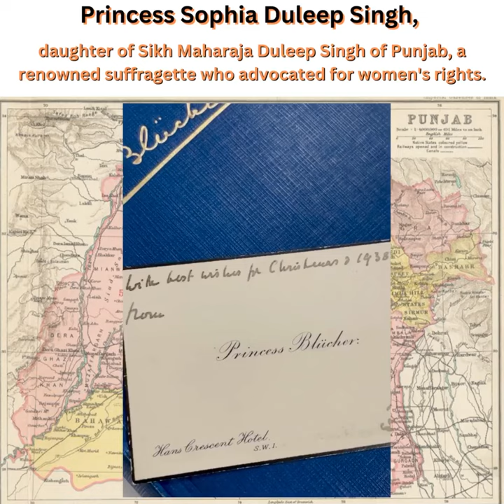Honouring Sikh Heritage: Exquisite Collection of the Punjabi Princess and Suffragette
We are delighted to present our meticulously curated collection: "Fascination for the Punjabi Princess, then Suffragette." Within its exquisite confines lies the captivating life story of Sophia Duleep Singh (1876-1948), an exceptional woman whose legacy continues reverberating through the annals of history.

Born into the esteemed lineage of Sikh Maharaja Duleep Singh, the illustrious scion of the Sikh Empire, Sophia graced the shores of Britain in 1854.
 Imbued with resolute conviction, she emerged as a luminary within the Women's Social and Political Union (WSPU), an ardent militant collective led by the venerable Emmeline Pankhurst. Sophia's abundant wealth was a formidable catalyst, propelling protests and enshrining her position as a stalwart advocate for transformative change.

This curated collection, a rich trove of historical treasures, offers a tantalizing glimpse into the extraordinary tapestry of Sophia Duleep Singh's remarkable existence. Immerse yourself in the intimate correspondences meticulously preserved within its hallowed confines, wherein resplendent missives addressed to Faraday House, the gracious haven bestowed upon her by Queen Victoria in 1896, whisper tales of the era's momentous import and the luminaries who graced her life.

Marvel at the emblems of history housed within this assemblage—an exquisitely crafted brown pigskin document box adorned with a recessed brass handle and an applied silver coronet, its interior rim bearing the esteemed stamp of Needs & Co, Late J Bramah, 100 New Bond St W. It stands as a testament to the remarkable lineage, embellished with the letters "VDS," symbolizing Victor Duleep Singh, Sophia's esteemed brother.

This splendid collection further unveils a supple leather cylindrical document case, enshrining secrets of the past, alongside a pair of Hunsicker & Alexis binoculars, ensconced within a resplendent leather case, their initials "WDS" whispering tales of connection and provenance. And behold, a precious tome—a first edition of the Memoirs of Prince Blücher (1932), its hallowed pages bearing an inscription from one of its esteemed editors, Evelyn Blücher.

Sophia Duleep Singh's indelible imprint extends beyond her impassioned suffragette endeavours. Her compassionate soul resonated with philanthropic causes, offering solace to the downtrodden and supporting organizations dedicated to women's empowerment and children's welfare. Her tale is an indomitable testament to the triumph of resilience, unwavering determination, and the relentless pursuit of equality.

Join us on this extraordinary odyssey—a foray into the glamorous life of Sophia Duleep Singh, the Punjabi princess turned suffragette. Allow her legacy to ignite the embers of inspiration within our hearts, reminding us of the eternal significance of fighting for justice and equality—for ourselves and for generations yet unborn.